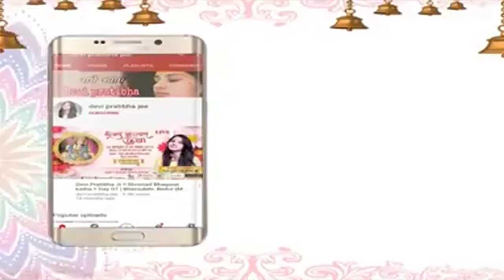पति को वश में करने के लिए क्या करें । पूज्या देवी प्रतिभा जी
Thanks.